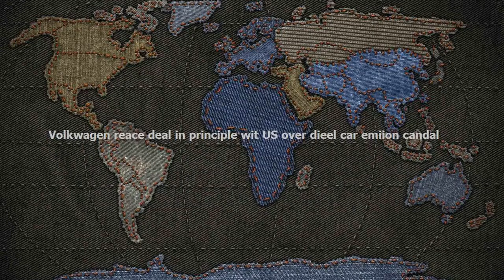Volkswagen reaches deal in principle with US over diesel cars emissions scandal